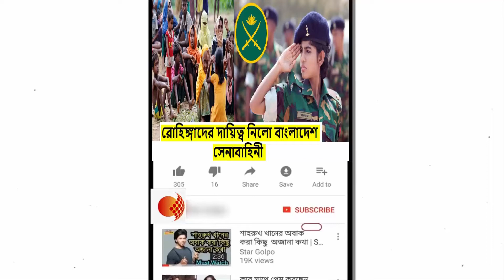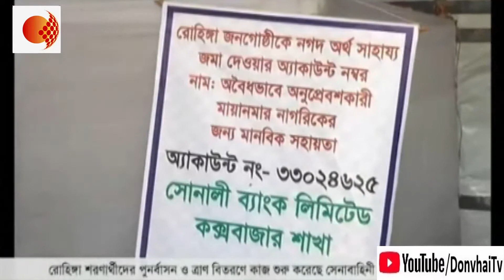রোহিঙ্গাদের ত্রাণ কাজের দায়িত্ব অবশেষে নিলো বাংলাদেশ সেনাবাহিনী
মিয়ানমার থেকে সরকারি নিরাপত্তা বাহিনীর অত্যাচারে বাংলাদেশে পালিয়ে আসা রোহিঙ্গাদের অবর্ণনীয় কষ্টের কথা প্রতিদিনই সংবাদপত্রের পাতায় উঠে আসছে। মুসলিম এই জনগোষ্ঠীটির বেদনায় সমব্যথী হয়ে প্রায় প্রতিদিনই দেশের বিভিন্ন অঞ্চল থেকে ব্যক্তি উদ্যোগে রোহিঙ্গাদের মাঝে ত্রাণ বিতরণ করা হচ্ছিলো। একইসাথে সরকারি ত্রাণ সরবরাহও অব্যহত ছিলো।

কিন্তু স্থানীয় কিছু মানুষের অসৎ চেষ্টা এবং ত্রাণ বিতরণে সঠিক ব্যবস্থাপনার অভাবে পর্যাপ্ত ত্রাণ আসলেও তা সঠিকভাবে সবার কাছে পৌঁছানো সম্ভব হচ্ছিলো না। ফলে একই ব্যক্তি একাধিকবার ত্রাণ পেলেও কোনো কোনো ব্যক্তি একাধারে কয়েকদিন না খেয়েও দিন কাটানোর মতো ঘটনা ঘটছে।

ত্রাণকাজে সুব্যবস্থাপনা আনার স্বার্থে এবার বাংলাদেশ সেনাবাহিনী রোহিঙ্গাদের মাঝে ত্রাণ বিতরণের দায়িত্ব গ্রহণ করেছে। ফলে এখন থেকে রোহিঙ্গাদের মাঝে ত্রাণ বিতরণ করতে চাইলে বাংলাদেশ সেনাবাহিনীর কাছে সাহায্য পৌঁছে দিলেই হবে। ফান্ড সংগ্রহের লক্ষ্যে ইতোমধ্যে সেনাবাহিনীর পক্ষ থেকে একটি ব্যাংক একাউন্ট খোলা হয়েছে। যে কেউ চাইলে এই ফান্ডে সাহায্য করতে পারবে।

একাউন্টের ঠিকানা হলো- RELIEF FUND, Headquarters 10 Infantry Division. Account Number: 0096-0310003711. Trust Bank Limited , Ramu Branch, Cox'sbazar.

বাংলাদেশ সেনাবাহিনীর একজন দায়িত্বশীল কর্মকর্তা সামাজিক যোগাযোগের মাধ্যম ফেসবুকে এই একাউন্ট খোলার তথ্য প্রদান করেছেন।